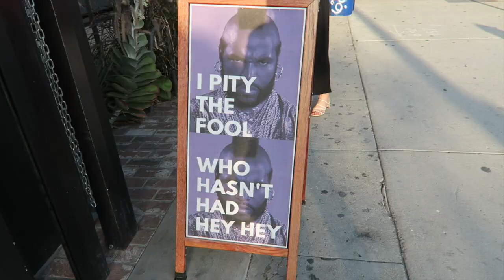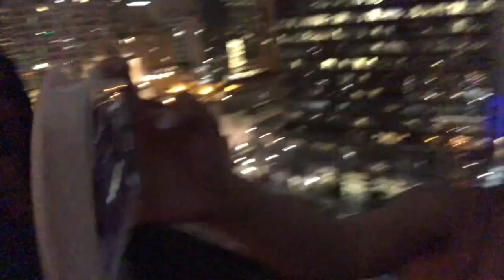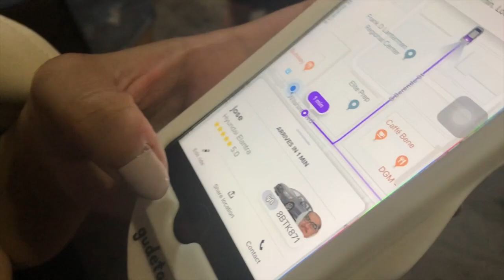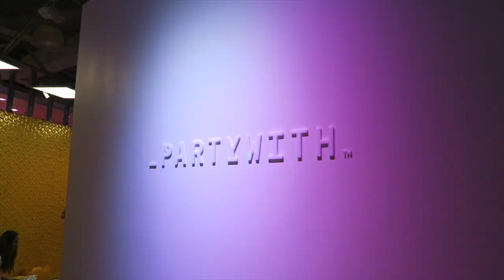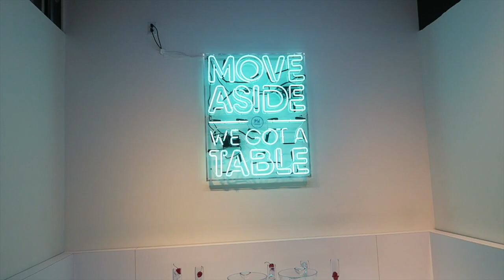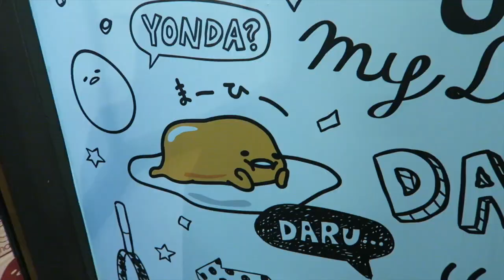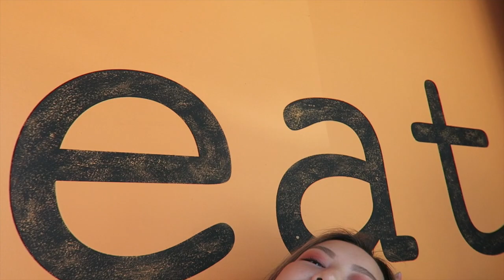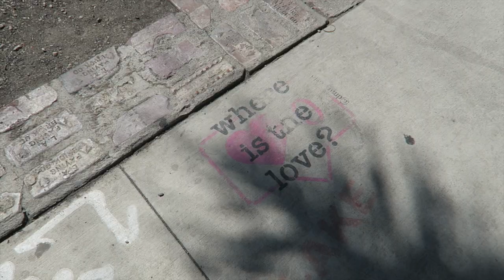VLOG: all over LA | anhle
Doing typical LA things- lots of eating, an interactive museum, and trying to take pictures on a rooftop… enjoy!!

⇢ We Have Noodles
3827 W Sunset Blvd Suite C, Los Angeles, CA

⇢ Puerto Rico by Engelwood
⇢ Running by DJ Quads
⇢ Myspace by Kimengumi
⇢ Living in stereo by DJ Quads
⇢ Every morning by DJ Quads